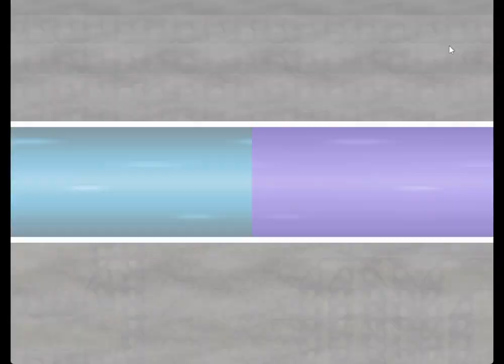Pokemon Nightmare #12 Epais brouillard